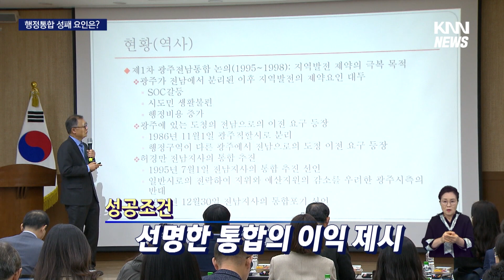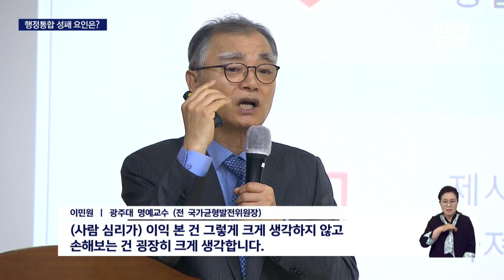부산경남 행정통합, 성공과 실패 요인은?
[앵커]
부산-경남 간 행정통합 논의가 양 시도 실무 차원에서 진행되기 시작했는데요,

여태껏 단 한 번도 이뤄진적 없는 두 광역시*도간 통합은 많은 어려움을 헤쳐나가야할 난제입니다.

전문가들이 진단하는 성패요인을 김건형 기자가 짚어봤습니다.

[기자]
광역시*도간 행정통합 추진 시초는 광주~전남입니다.

지난 1995년부터 최근까지 3차례나 촉발됐지만 다시 중단됐습니다.

가장 구체적인 진전을 이뤄낸 대구-경북은 공론화위원회를 통해 통합명칭과 통합 청사 문제까지 사실상 합의점을 찾았습니다.

하지만 단체장이 바뀌면서 역시 전면중단됐습니다.

행정통합을 추진하는 부산~경남이 극복해야 할 사례들입니다.

두 지역 전문가들이 경험에서 우러난 조언을 전했습니다.

먼저 통합으로 지역민이 얻게 될 선명한 이익 제시를 꼽았습니다.

통합 이후 지역발전의 비전이 확실해야 한다는 설명입니다.

{이민원/광주대 명예교수(전 국가균형발전위원장)/"(사람 심리가) 이익본 건 그렇게 크게 생각하지 않고 손해보는 건 굉장히 크게 생각합니다. 통합의 이익이 통합의 손해보다 훨씬 커야 됩니다."}

도시지역 쏠림이나 재정유출 우려를 잠재우기 위한 지방세 체제 개편은 선결과제로 꼽혔습니다.

무엇보다 시도민이 중심이 된 숙의공론화 과정의 중요성도 강조됐습니다.

{하혜수/대구경북행정통합 공론화위원회 공동위원장/"금방 돌아서는게 민심이기 때문에 이것(행정통합)을 정확하게 지식을 전달하고 정확하게 이해를 시키는 것이 굉장히 중요하기 때문에 저는 숙의공론화가 필요하다고 봅니다."}

전면적인 지방행정체제 개편이 없는 상황에서의 시도간 통합은 광역도시 행정 체계에 혼란을 가져올 수 있다는 지적도 나왔습니다.

{박충훈/부산연구원 연구위원/"대도시 종합행정을 수행할 그런 기구가 없이 구만 남게 되거나 아니면 부산시가 단순한 기초지방자치단체로 전락할 우려 또한 배제할 수가 없습니다."}

첫 성공사례를 만들기 위한 부산-경남 시도민들의 고민은 이제 첫 발을 내딛기 시작했습니다.